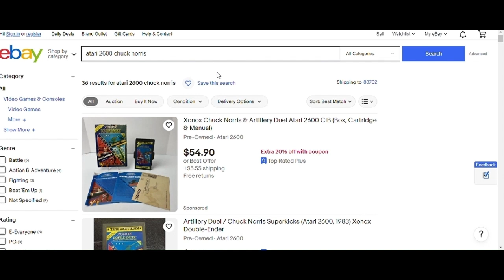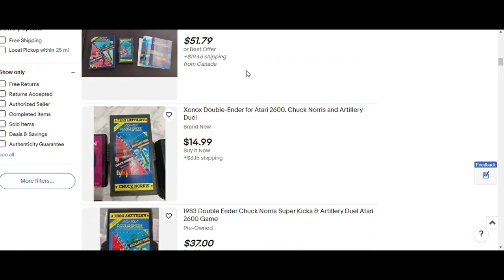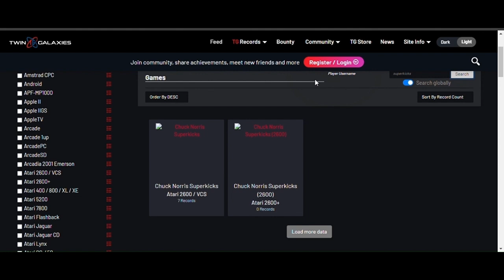chuck norris superkicks 3_7_24